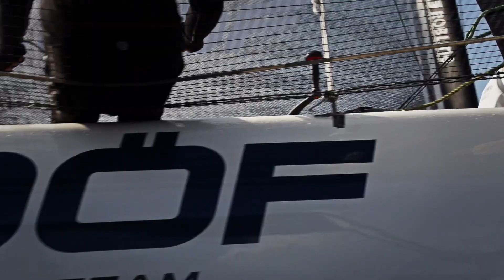Vinnaren seglar med OS-guldmedaljören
Hör vinnaren i MQs tävling med Sail Racing berätta om seglingen vid M32 Cup med OS-guldmedaljören Fredrik Lööf.